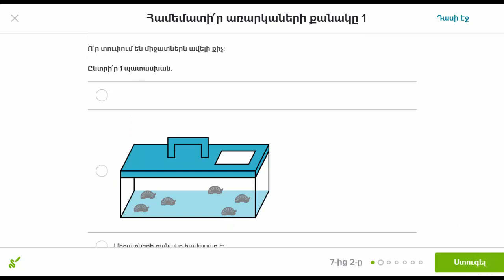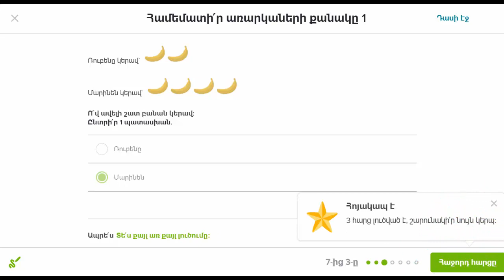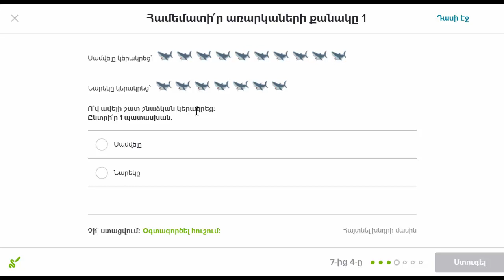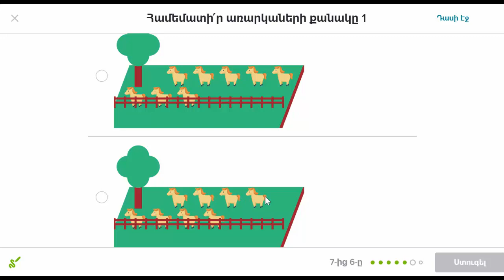Առարկաների քանակների համեմատում | Տարրական մաթեմատիկա | «Քան» ակադեմիա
Comparing numbers of objects | Counting | Early Math | Khan Academy